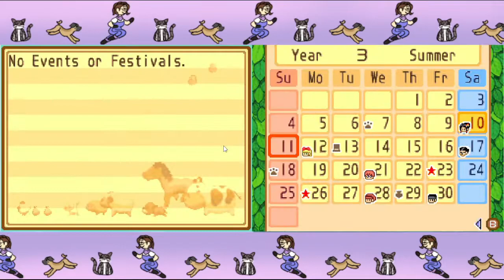PIG NO (Sunshine Islands)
DON'T EAT THAT